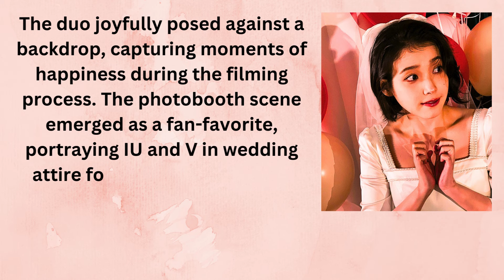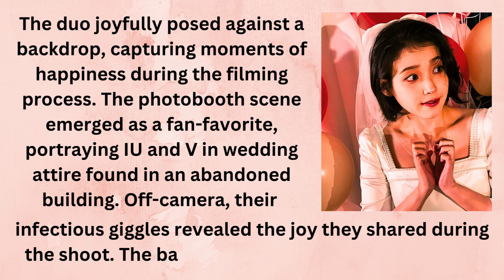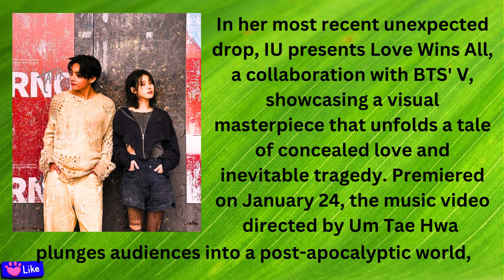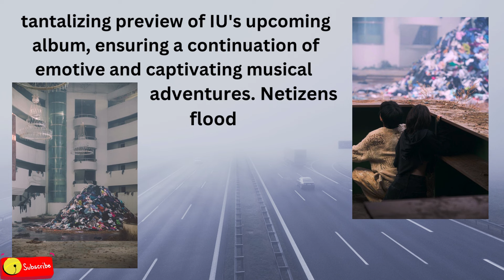BTS V x IU: Bittersweet Magic Behind the Scenes!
After sweeping the world by storm since the release of their much-awaited music video, Love Wins All, IU has dropped exclusive behind-the-scenes pictures featuring BTS V. Collaborating on the heartfelt track "Love Wins All," IU and BTS V tell a poignant tale of love in their music video. While fans savor the collaboration, the off-screen camaraderie of IU and V adds an extra layer of enchantment to the poignant fairytale they've woven together.